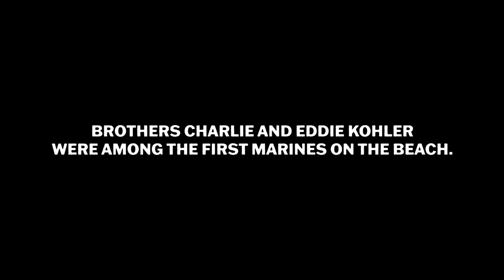Brothers In Arms- Trailer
WWII Marine Combat Veteran, Charlie Kohler joined the service and would go on to fight in the Battle of Iwo Jima. To Charlie's surprise, his little brother Eddie showed up to fight alongside him. Normally the military would try to separate brothers, but Eddie wanted to be with Charlie in battle. Unfortunately, for the Kohler brothers, only one would make it home.

Charlie shares his heart-wrenching story of courage and his journey post-war to ensure his brother's sacrifice is never forgotten.

Directed and Produced by: Tracie Hunter
Cinematography by: Elizabeth Suter
Edited by: Nick Martinolich
Sound by: Phantom Cut Films